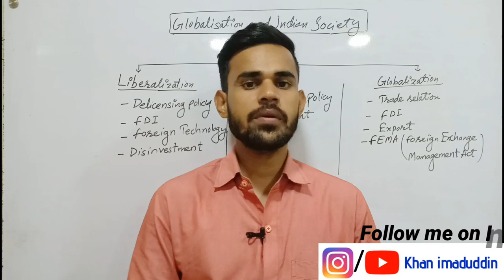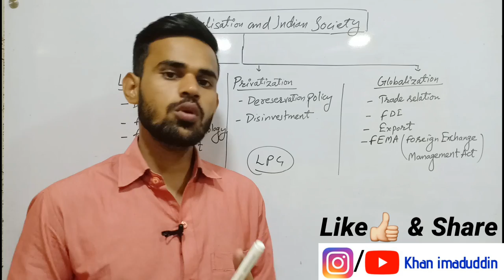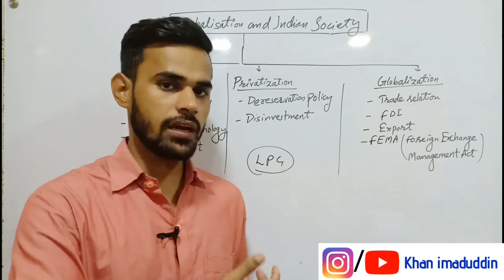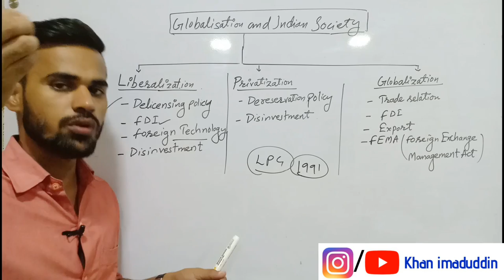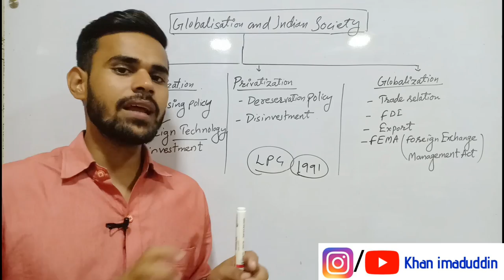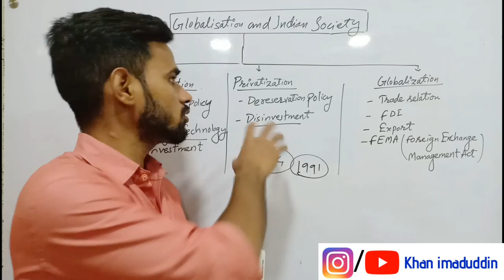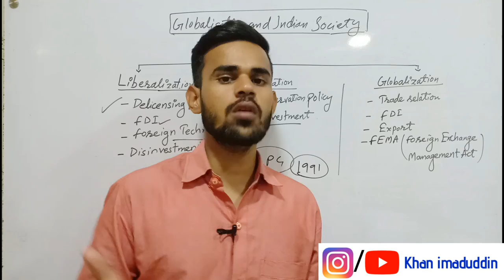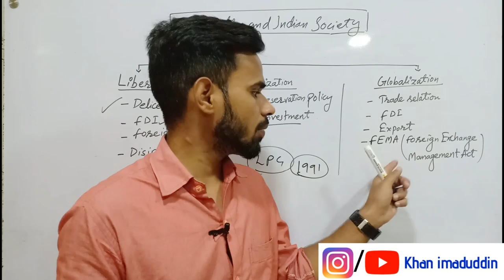Globalization and Indian society || New Industrial Policy1991|| LPG